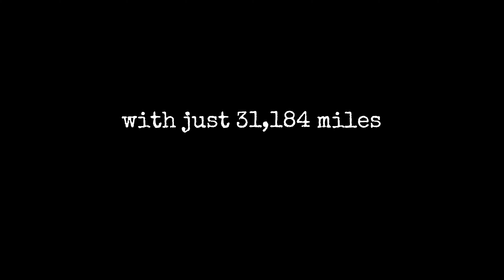2006 Lexus SC430 Pebble Beach Edition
Now available for your consideration, is this beautiful example of the Lexus SC430 Pebble Beach Edition, finished in Tigereye Mica Metallic over a Camel leather interior.